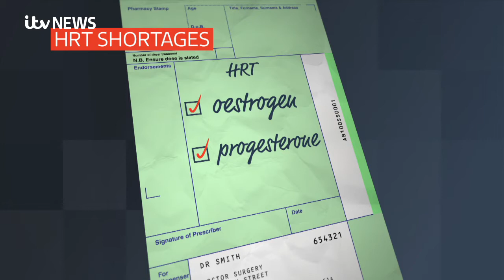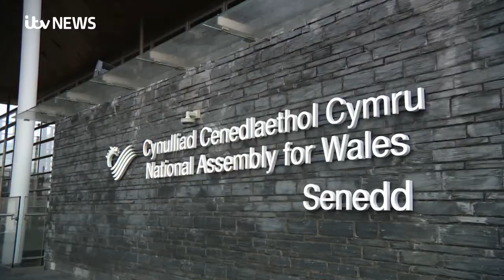'I was worried I was going insane' - Menopausal women on the impact of HRT shortages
A woman from Cardiff has spoken to ITV News about her fears of being without medication to treat symptoms of the menopause, following a nationwide shortage.

Maria Waldron has been taking hormone replacement therapy (HRT), a common treatment for women going through the menopause.

Over the last two years, there have been disruptions in the supply of the drug, causing difficulties for thousands of women in the UK.